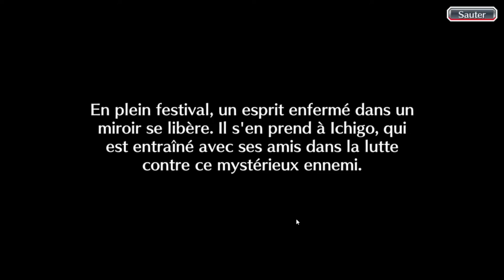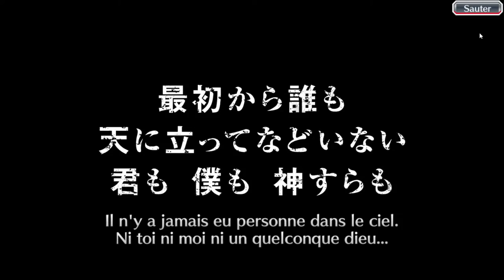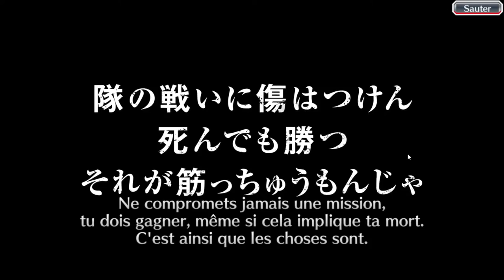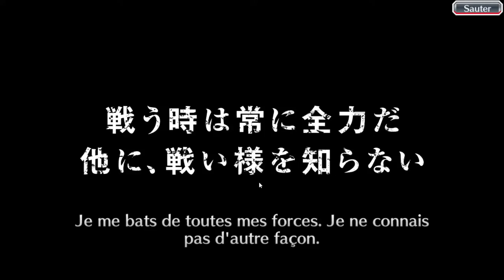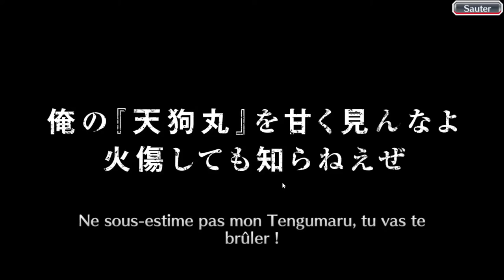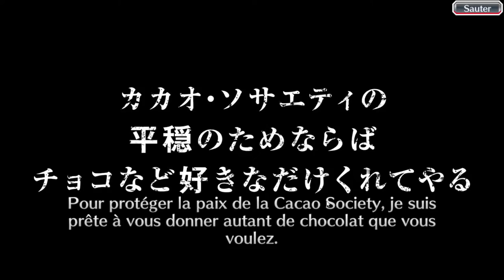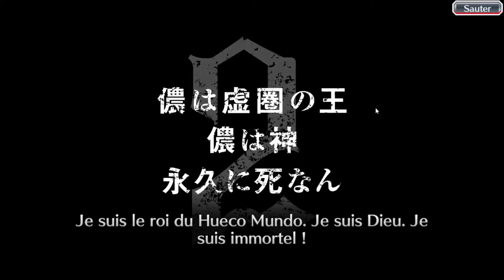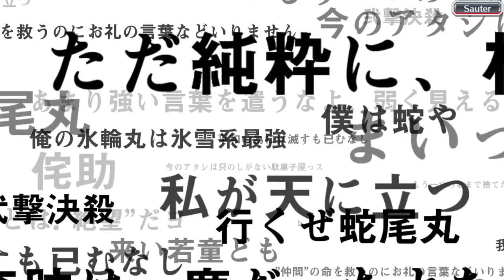Bleach Brave Souls ep211 - Triple jeu bis